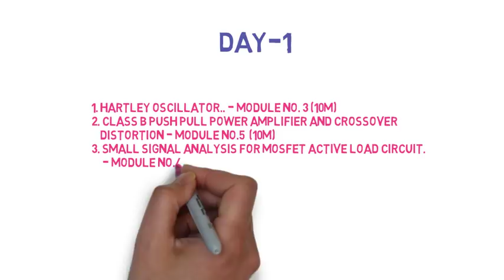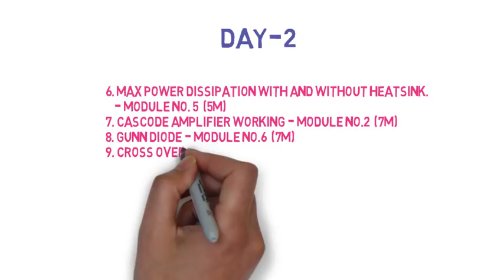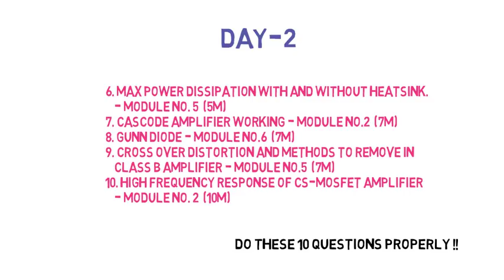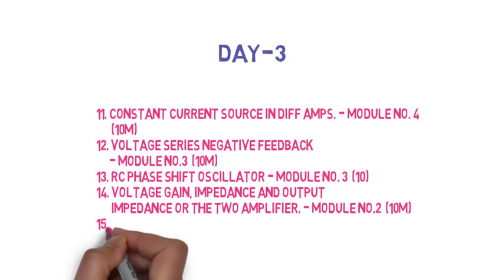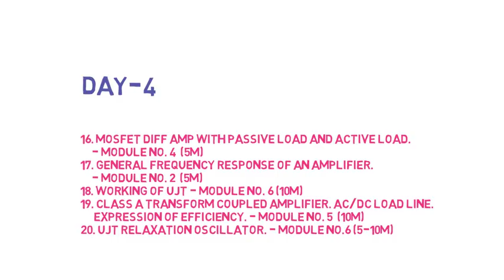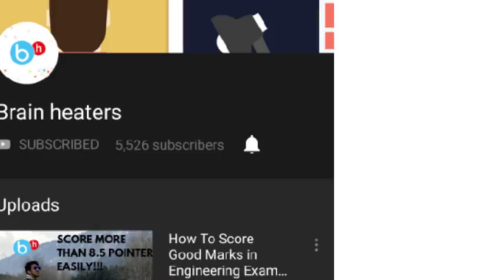How to Clear EDC-2(ELECTRONIC DEVICES AND CIRCUITS-II ) in 3-4 days | Sem 4 Electronics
Hey Smart Engineers,
In this video, I am going to show you EDC 2ELECTRONIC DEVICES AND CIRCUITS-II )  in 3-4 days. This video contains all the important concepts for EDC 2.